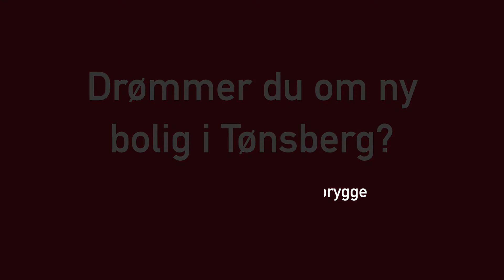Kaldnesbrygge - Tett på sjøen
Spennende arkitektur, åpne løsninger og fasade alle veier. Arkitektene fra Spir tar deg med til Kaldnes Brygge.

Med: Serge van Nes, Tore Jahnsen og Magnus Songe-Møller